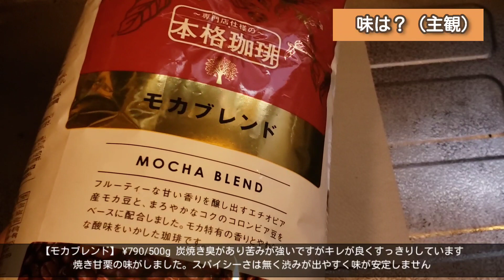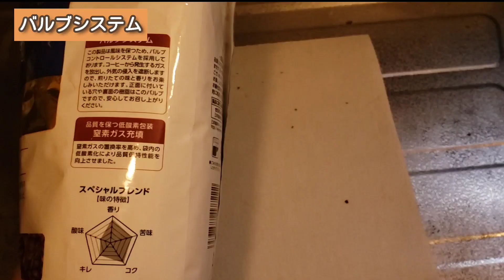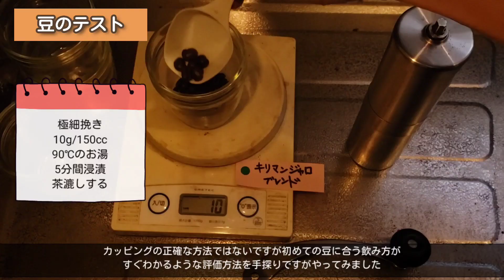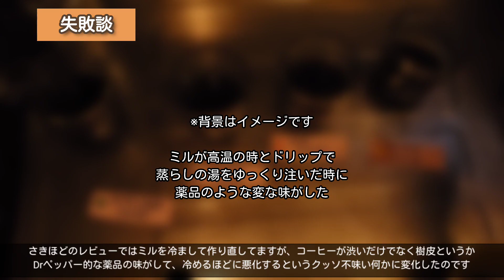【コーヒー】酒のやまやのコーヒー豆 「三本珈琲（豆タイプ）」飲みくらべ 強コスパで毎日飲める沢山飲める４種類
イオン系列で酒の専門店「酒のやまや」に置いてあった「三本珈琲」が製造しているコーヒー豆を飲みくらべました。
４種類もあってどれが良いかわからない、袋のデザインは同じなのに一つだけなぜ値段が高いのかが気になる方の参考になれば幸いです。

＊後記（2024 1）
 03:30~薬品のような味は高温になったミルが原因ではなく「リオ臭」という敬遠される風味のようです。不良豆の目立つ焙煎ロットに当たったときこの味に遭遇する機会が増えたのを機に知りました。

◆◆他の動画◆◆
【改造＆分解　ダイソー手挽きコーヒーミル】まさかの遊星歯車採用ミル！

VLLO
background eraser
SplitVoice
甘茶の音楽工房
魔王魂